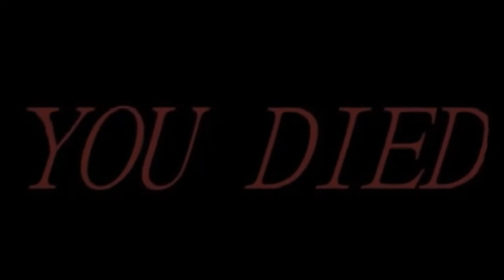yine mi dondu bu